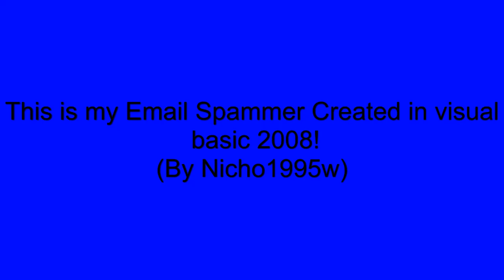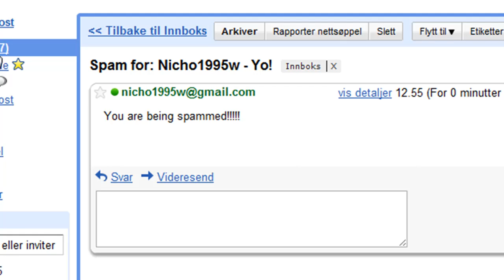Email Spammer Created In Visual Basic 2008 Express Edition By Nicho1995w!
- 470 downloads!! AMAZING!!